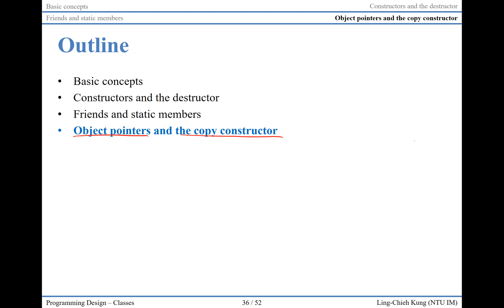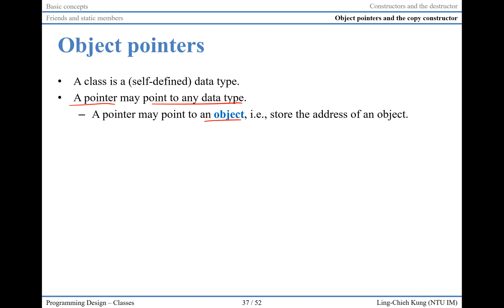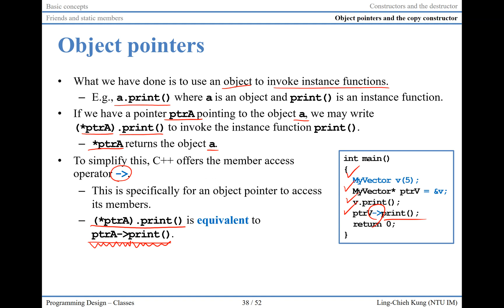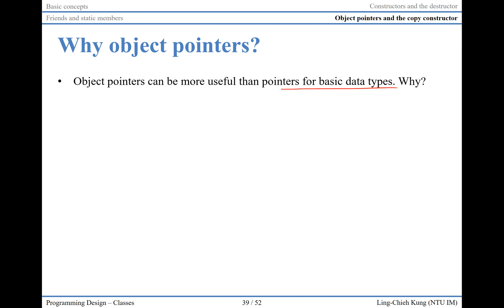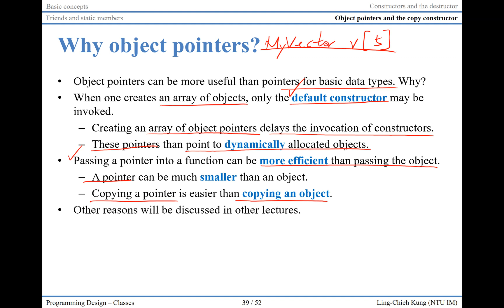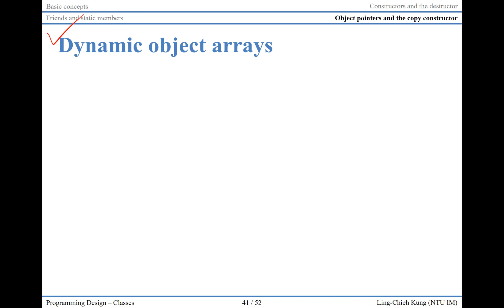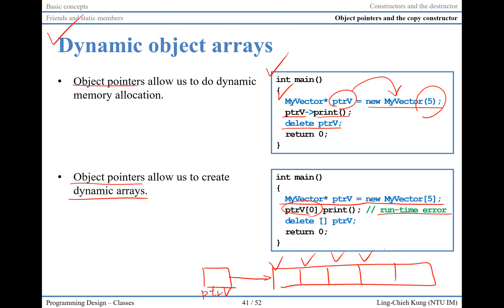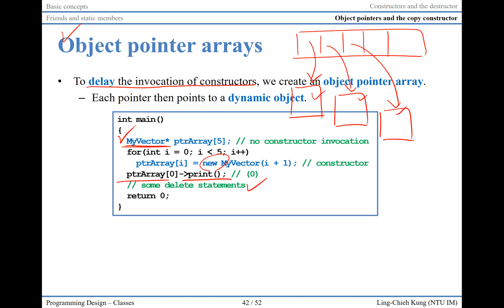「程式設計」第十一講「Classes」9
Programming Design
Lecture 11: Classes
Video 9

Ling-Chieh Kung
Assistant Professor